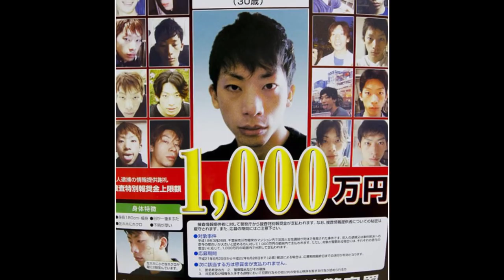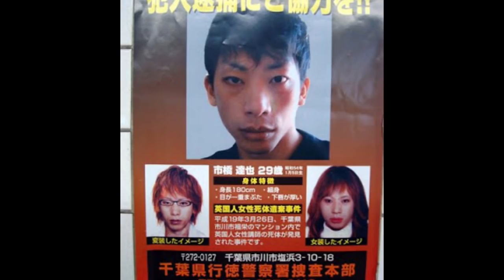SI È RIFATTO PER FUGGIRE DALL POLIZIA GIAPPONESE | Tatsuya Ichihashi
Il singolare caso di Tatsuya Ichihashi che si è RIFATTO per fuggire dalla polizia giapponese!